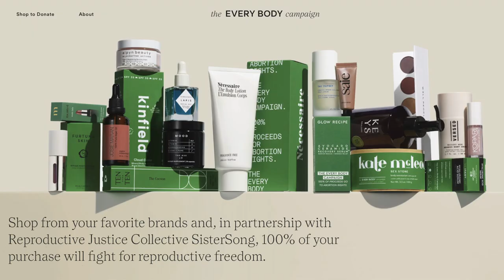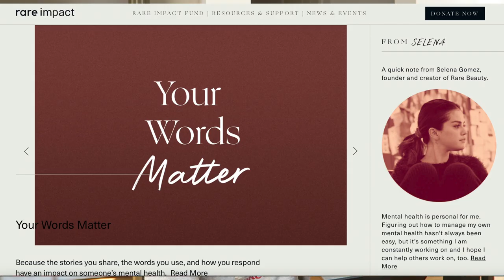the ultimate gift guide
a gift guide for the holiday session! @lauren_dasilvaa

Intro (0:00)
For the Impossible Giftee (0:15)
Gifts for your Partner (3:33)
Gifts that Gift Back (5:52)
Gifts for your BFF (8:33)
Gifts on a Budget (11:25)

-Rare Beauty Cream Blush

-Custom Mugs